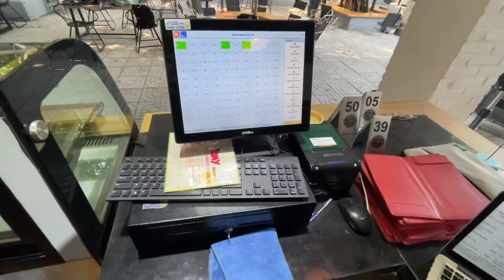Setup quầy bar T77 Coffee tại quận Tân Phú